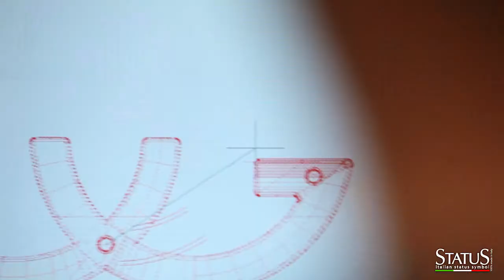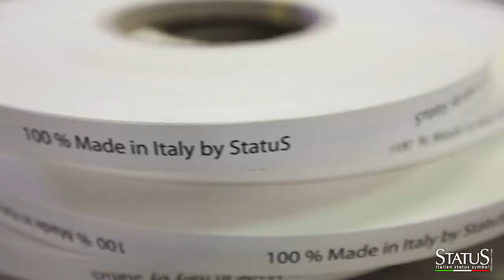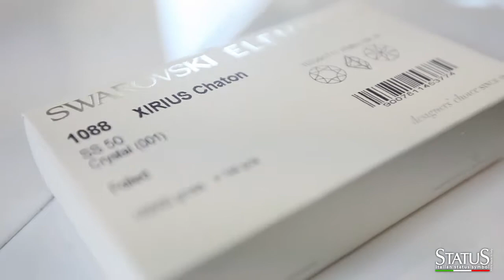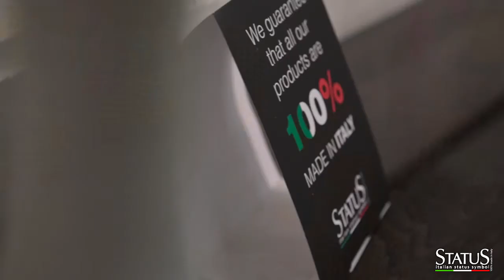Status Italian Symbol Forniture - Corporate